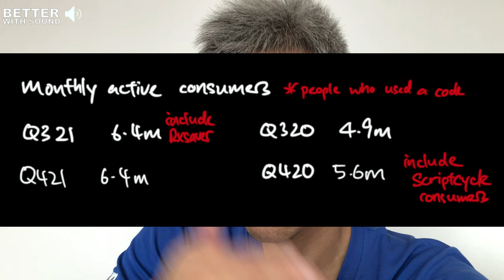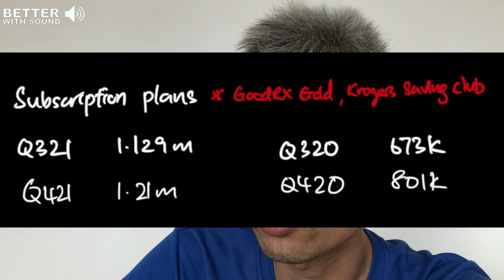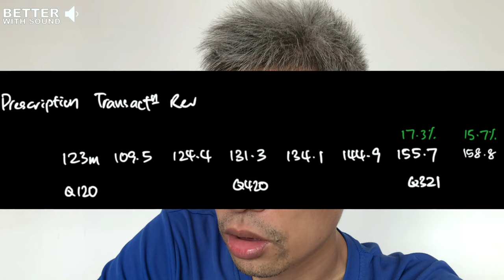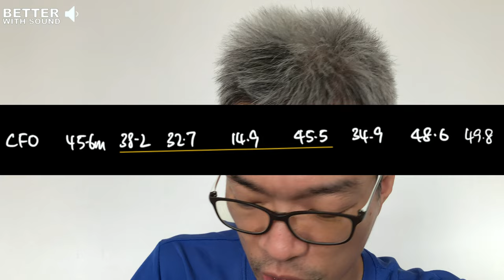Interesting Q42021 by medtech GOODRX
Hey youtube community, goodrx has me wondering.

Revenue has increased.
Losses has increased.

This is definitely not usual like what my reits portfolio would behave.

What're your observations about our business?

I'll be reading your comment.